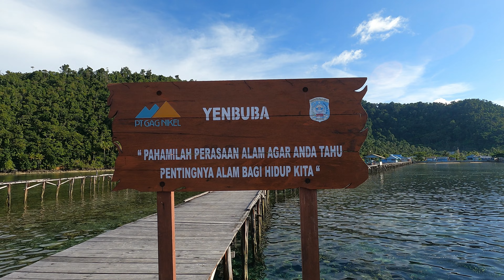FRIWEN WALL || YENBUBA || Menikmati Keindahan Bawah Laut Di Raja Ampat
Selamat datang di Chanel Sonya Update, chanel ini akan memberikan informasi terbaru tentang situasi dan kondisi tempat wisata dan tempat-tempat menarik lainnya.
Semoga informasi dari konten-konten yang saya buat dapat bermanfaat bagi teman-teman semua.
Mohon maaf dan harap dimaklumi apabila banyak kekurangan tentang info yang saya berikan.
Terima kasih banyak atas dukungan dari Teman-teman semua dan semoga kita semua selalu dalam lindungan Tuhan Yang Maha Esa..Amin.

"FRIWEN WALL & YENBUBA

Tempat Snorkling dan diving yang sangat di rekomendasikan di Raja Ampat Papua Barat.

Sonya Update

friwenwall
yenbuba
friwenwallrajaampat
yenbubarajaampat
tempatsnorklingdirajaampat
wisatarajaampat
explorerajaampat
rekomendasitempatsnorklingdirajaampat
tempatdivingdirajaampat
tempatmenarikdirajaampat
rajaampat